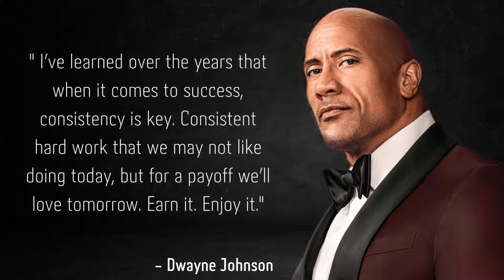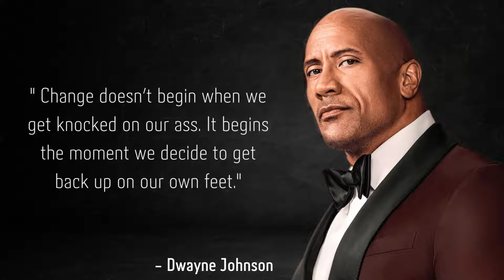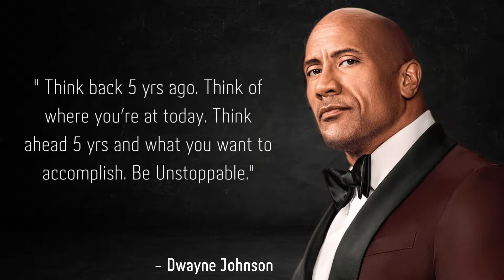Motivational Dwayne Johnson Quotes To Help You Overcome Obstacles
Dwayne “The Rock” Johnson has surely become a master chef of entertainment since the first time he asked his pro-wrestling audience if they smelt what he was cooking. He is a WWE icon, one of the most bankable stars in Hollywood, and a successful film and TV producer. Hence, it is not surprising that millions of people seek to emulate him, follow the same path as him to success.

He is well-aware of this and strives to maintain an endearing, optimistic, and approachable public personality. He is a family man, a doting father to his children and a dutiful son to his parents. A proud Samoan, he has supported people of the Pacific Islands multiple times. We have collected several of his quotes from various interviews, articles, speeches, and his writings.

He mainly talks about personal struggles and motivations, acting, entertainment industry, exercise, family, and causes related to the Samoan people.